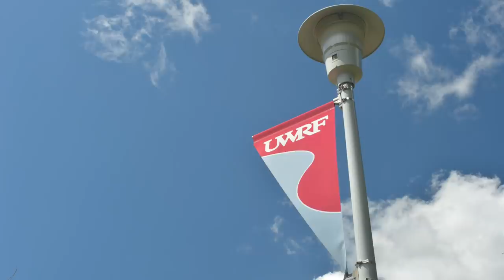UWRF Fall 2017